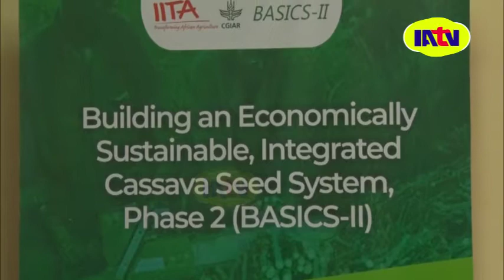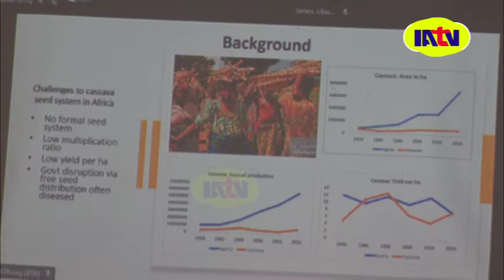IITA EXPERTS URGE NIGERIANS TO EMBRACE IMPROVED CASSAVA VARIETIES